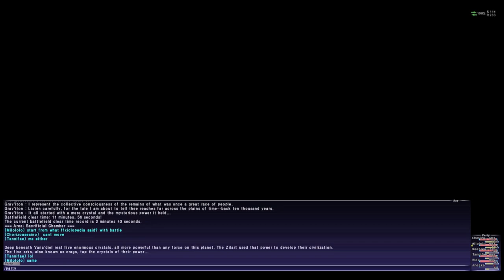FFXI ZM 4 The Temple of Uggalepih Fight Horizon